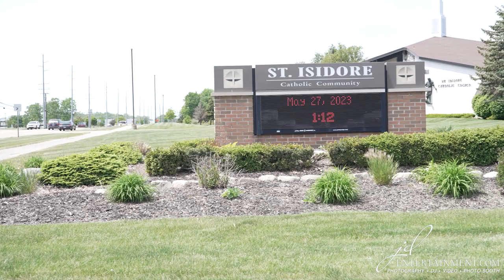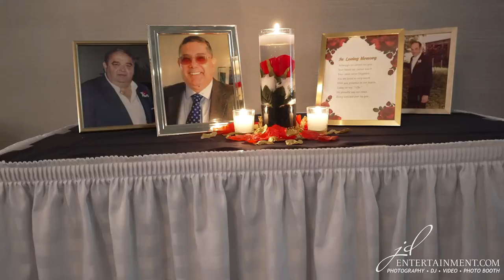Patricia and Shawn Wedding Video Highlights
Patricia & Shawn had a beautiful wedding ceremony at St. Isidore Church in Macomb County Michigan.  Their wedding reception followed and took place at Tina's Country House in Macomb Michigan.
JD Entertainment provided DJ, Photography, Video, Photo Booth and Lighting Services for this awesome event!
Show the happy couple some love by liking their wedding video.